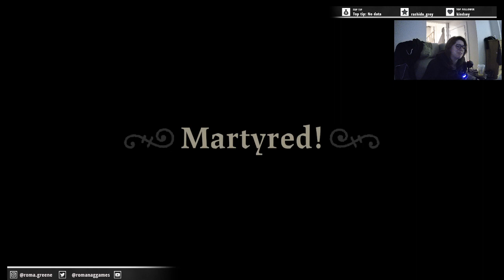Cult of the Lamb - First Play thru Part 7 | You want what?!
That this stream was going to be a mess based on the first thing I had to do was fulfil a sacrifice request